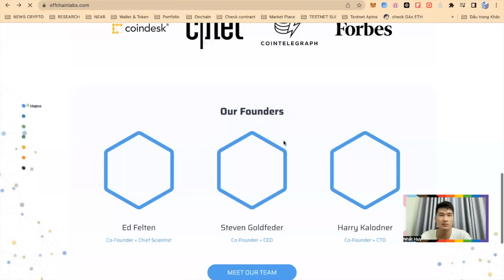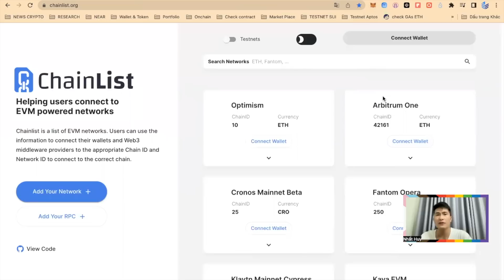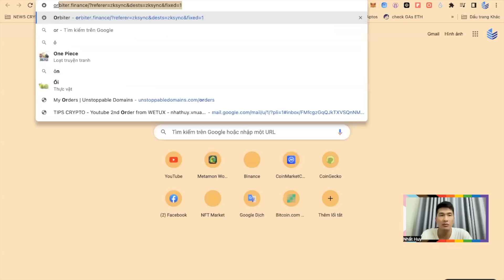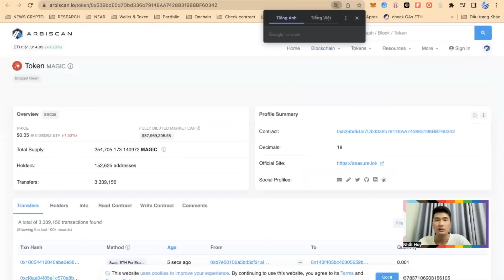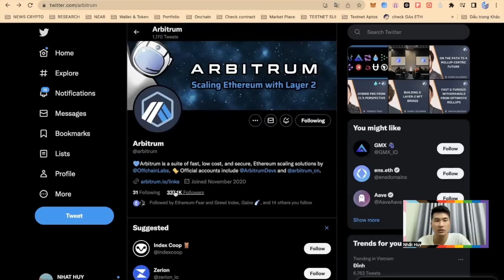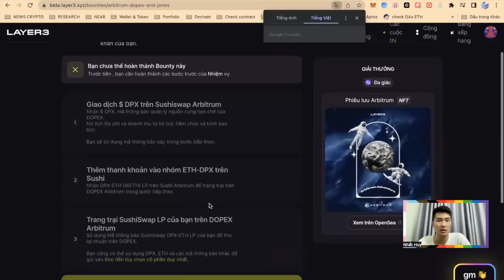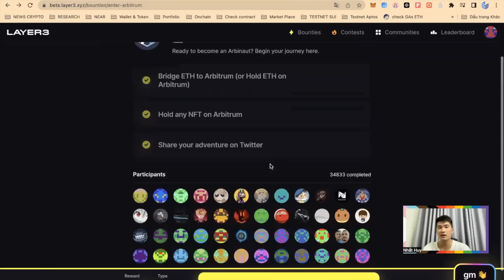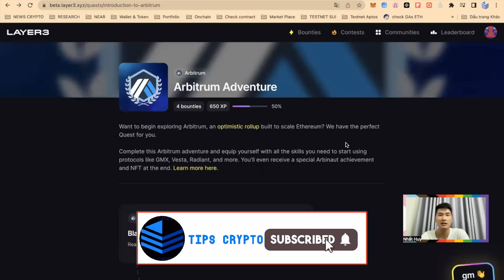SĂN AIRDROP và RETROACTIVE trên ARBITRUM - Nền Tảng Layer2 Tiềm Năng | Tips Crypto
🔥Mở tài khoản sàn MEXC theo link "TIPSCRYPTO", để được ưu đãi Bonus và giảm 10% phí giao dịch:
✓Sàn giao dịch Crypto Săn Hidden Gem tốt nhất
✓Support cực nhanh, uy tín và an toàn
✓Nhiều chương trình Bonus và Ưu đãi cho người đăng kí mới.